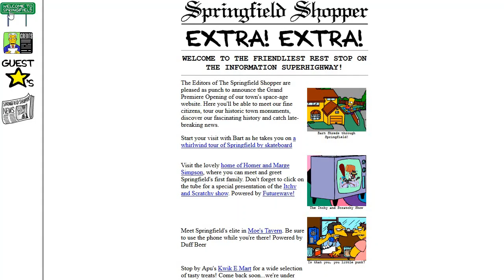The Simpsons flash website in 1996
The Simpsons website was created in FutureSplash animator in 1996.